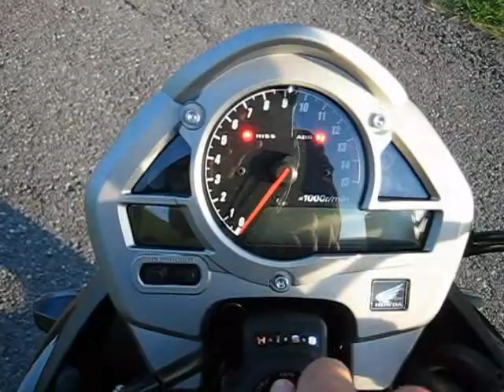Honda Hornet 2007 black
My new Honda Hornet 2007.